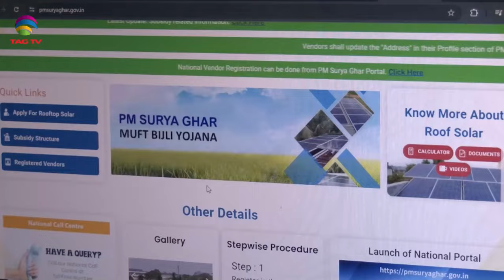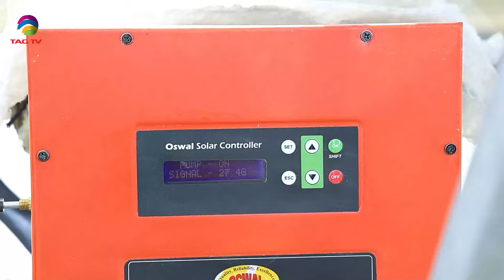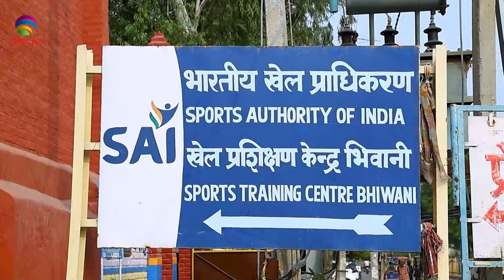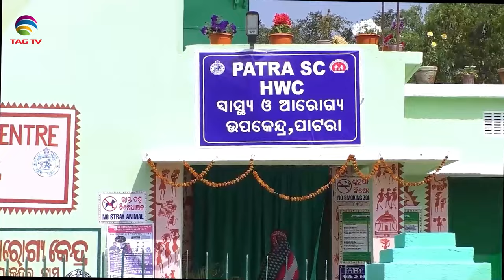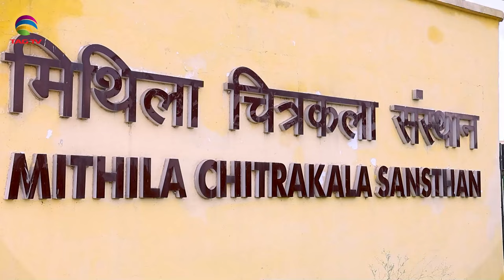'My India' Show featuring India's Mosaic @TAG TV Saturday Special Magazine Show - August 17, 2024